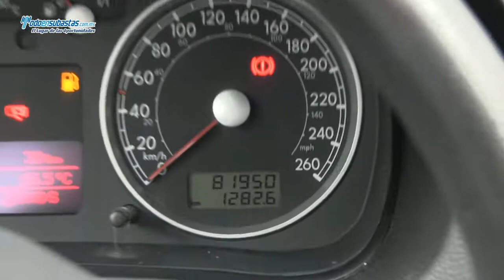Volkswagen Jetta Europa Tiptronic A/A Paquete Segiridad / 2010